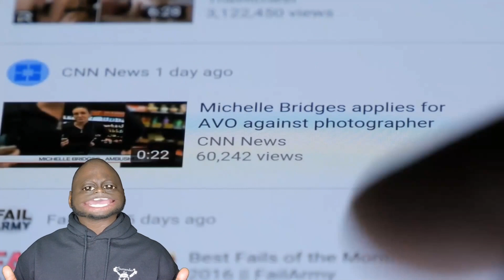Shocking man gets arrested during job interview by cops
A man hoping to get a job at an Arizona police department is now behind bars after he allegedly admitted to possessing child pornography.